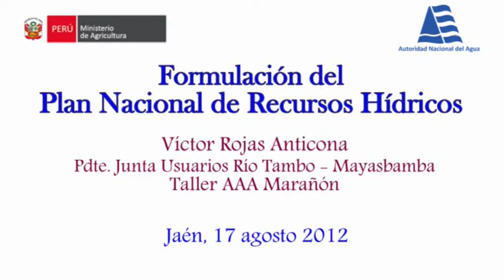PNRH Victor Rojas Pdte. Junta Usuarios Río Tingo (Taller en Jaén)